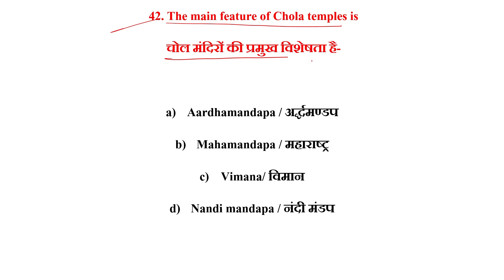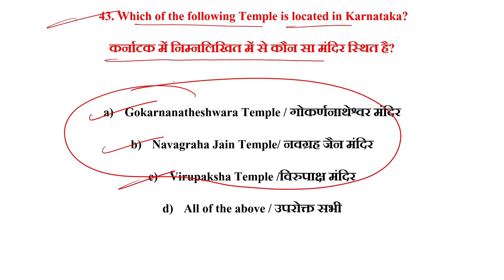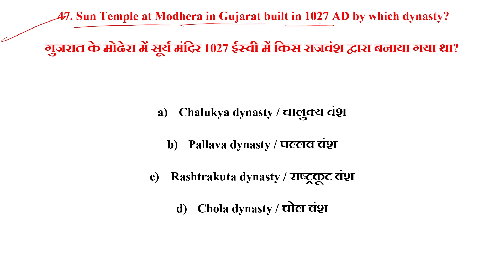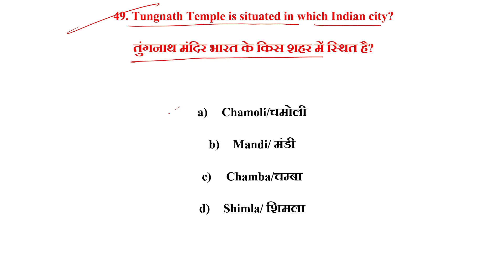Static GK | SSC CHSL - CGL - MTS- 2023 | Police ,State PSC , Bank , Railways | Daily 10 McQ | Part-4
Static GK  Previous Year MCQs l यहाँ से हर बार Question   बनते हैं Exam में All Exams |SSC, RRB ,DFCCIL, CDS, IB, AFCAT ,Bank | Daily 10 - | Part 04

Static GK | SSC CHSL - CGL - MTS- 2023 | State Police ,DFCCIL, Bank ,Railways| Daily 10 McQ | Part-4

In this STATIC GK MCQ series we'll cover overall 1000+ MCQ Questions in PARTS  and in each part we'll cover 10 Questions with explanation

इस STATIC GK MCQ की सीरीज में हम 15=000+ से ज़्यदा Questions को कवर करेंगे इसके लिए हम हर एक पार्ट में  10 Questions with Explanation लेकर आरहे है

1. 𝐒𝐭𝐚𝐭𝐢𝐜 𝐆𝐤 | Top 1500+ MCQ Series | PART - 1 | यहाँ से हर बार Question बनते हैं Exam में

2. 𝐒𝐭𝐚𝐭𝐢𝐜 𝐆𝐤 | Top 1500+ MCQ Series | PART - 2 | यहाँ से हर बार Question बनते हैं Exam में

3. 𝐒𝐭𝐚𝐭𝐢𝐜 𝐆𝐤 | Top 1500+ MCQ Series | PART - 3 | इससे बहार कुछ नहीं जाएगा 100 % गारंटी

6.𝐒𝐭𝐚𝐭𝐢𝐜 𝐆𝐤 | Top 1500+ MCQ Series | PART - 6| यहाँ से हर बार Question बनते हैं 100 % गारंटी

7.𝐒𝐭𝐚𝐭𝐢𝐜 𝐆𝐤 | Top 1500+ MCQ Series | PART - 7| यहाँ से हर बार Question बनते हैं 100 % गारंटी

8.Static Gk MCQ | Top 1500+ MCQ Series | PART - 8 | इससे बहार कुछ नहीं जाएगा 100 % गारंटी

9.Static GK MCQ | Top 1500+ MCQ Series | PART - 9 | इससे बहार कुछ नहीं जाएगा 100 % गारंटी

10.Static GK MCQ | Top 1500+ MCQ Series | PART - 10 | इससे बहार कुछ नहीं जाएगा 100 % गारंटी

1. RRB NTPC Phase 1 to 6 | Most Important Questions | PART-1 | Revision for Phase 7 |NTPC RRB [Hindi]

2. RRB NTPC Phase 1 to 6 | Most Important Questions | PART-2 | Revision for Phase 7 |NTPC RRB [Hindi]

3. RRB NTPC Phase 1 to 6 | Most Important Questions | PART-3 | Revision for Phase 7 |NTPC RRB [Hindi]

BIOLOGY SERIES

11.Gupta Empire | Ancient History | Top 70 MCQ | Part - 2